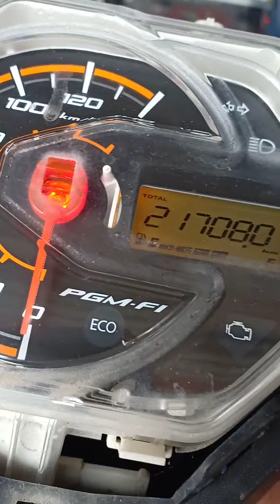How to install AUTOSTART START Honda beat FI....